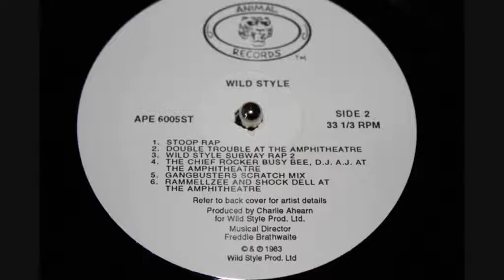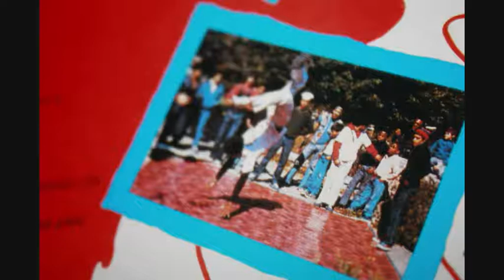GANGBUSTERS SCRATCH - GRAND WIZARD THEODORE AND KEVIE KEV ROCKWELL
FROM THE FILM "WILD STYLE" 1983